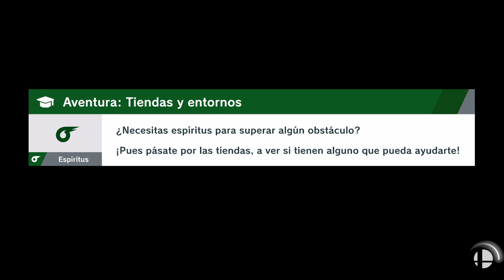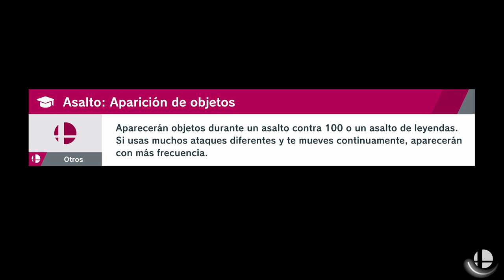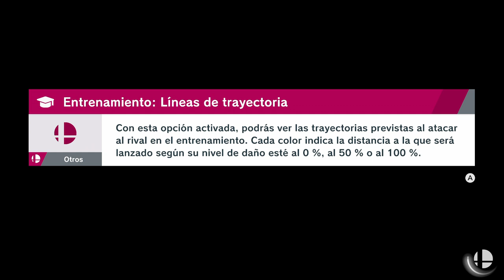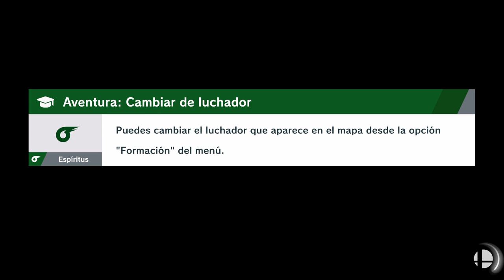SUPER SMASH BROS ULTIMATE | WALKTHROUGH | EL CIRCUITO #3